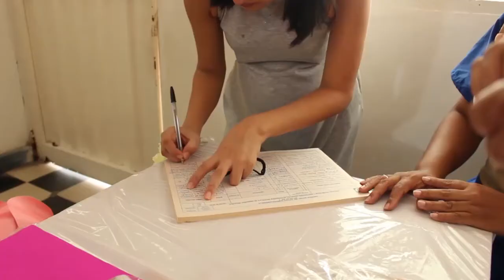Termina con total éxito la Semana Mundial de la Lactancia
Por: Pilar Sepúlveda Saavedra

Con total éxito se llevó a cabo durante el transcurso de 8 días la Semana Mundial de la Lactancia, jornada que se desarrolló en todos los centros de salud de Barrancabermeja, con el propósito de fomentar y promocionar esta práctica.

En el transcurso de la semana, los profesionales de la salud entregaron charlas educativas, atendiendo por día alrededor de 50 mamás gestantes o lactantes.

Con actividades lúdicas y educativas informaron a las mamás sobre los beneficios de la lactancia tanto para el bebé como para ellas mismas.